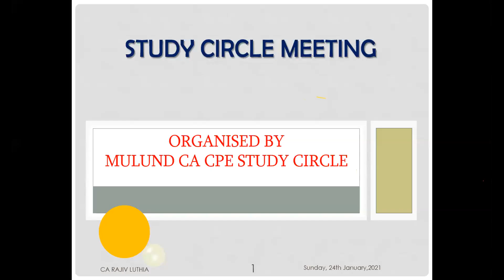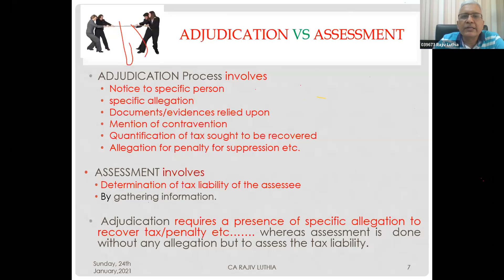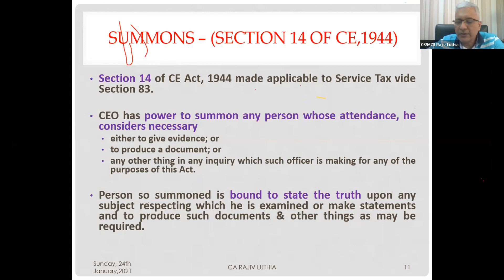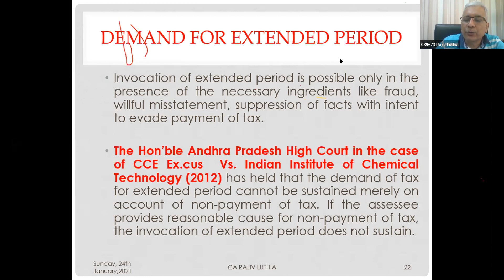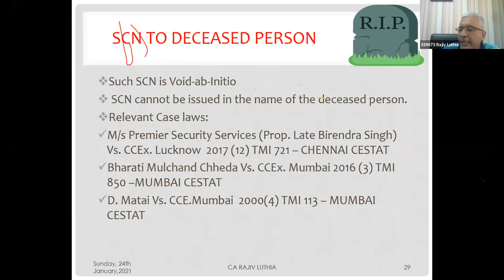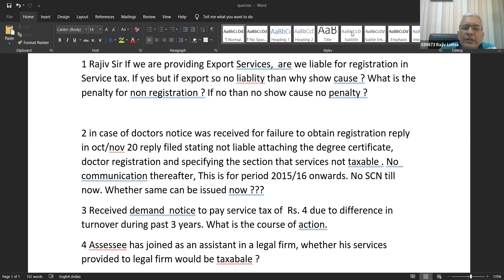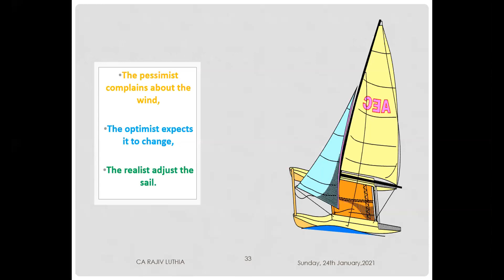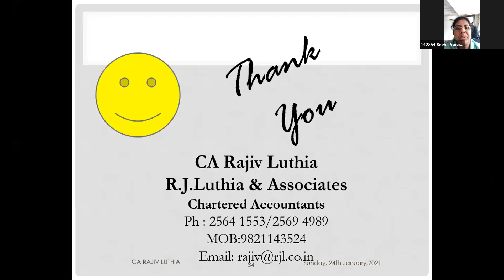KEYS FOR HANDLING WITH SERVICE TAX NOTICES - BY CA RAJIV LUTHIA